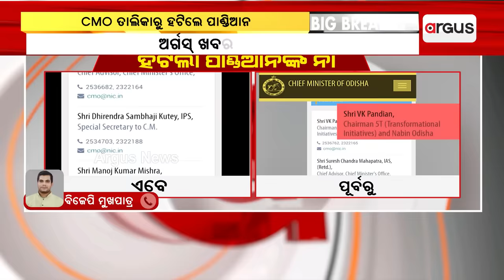CMO ତାଲିକାରୁ ହଟିଲେ ପାଣ୍ଡିଆନ || V K Pandian || CMO Office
ଅର୍ଗସ୍ ଖବରର ପ୍ରଭାବ । ମୁଖ୍ୟମନ୍ତ୍ରୀଙ୍କ କାର୍ଯ୍ୟାଳୟର ଅଫିସର ତାଲିକାରୁ ହଟିଲେ ଭି. କେ ପାଣ୍ଡିଆନ। ସିଏମଓ ୱେବସାଇଟ ଅଫିସର ଲିଷ୍ଟରେ ଏକ ନମ୍ବରରେ ଥିଲେ ଭି.କେ. ପାଣ୍ଡିଆନ ।